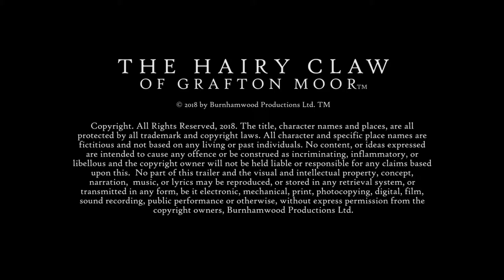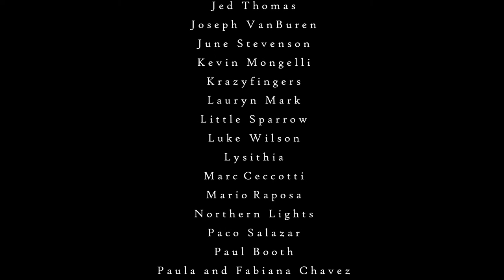Eleanore & the Lost - Behind the Door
Rousing, dramatic and atmospheric symphonic rock from the UK'S premiere post gothic and symphonic rock band. The extraordinary Eleanore &the Lost create some serious musical magic in this track BEHIND THE DOOR, with its'deliciously unsettling lyrics of mystery and imagination. Just one of many Symphonic rock and post gothic tracks on the compilation for ''The Hairy Claw of Grafton Moor'' Follow us on the Facebook Page and for further information check out